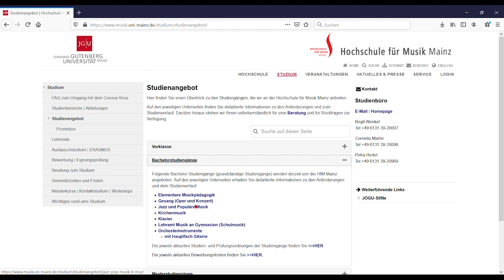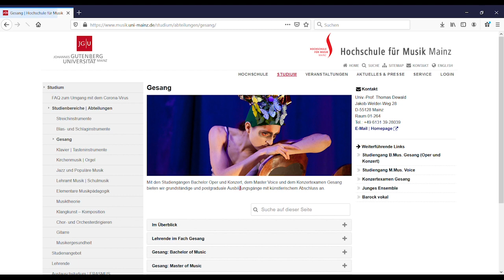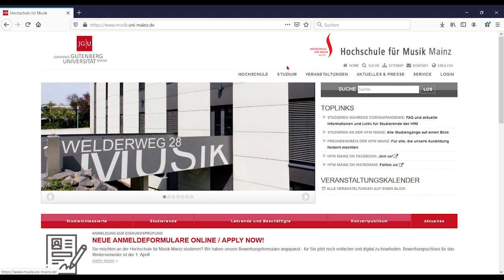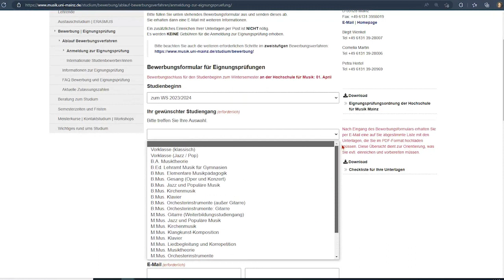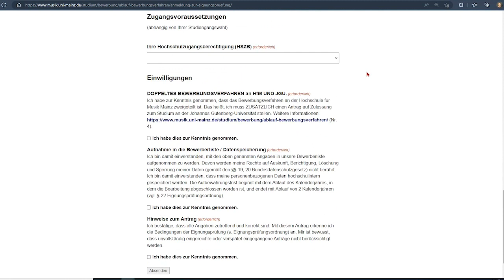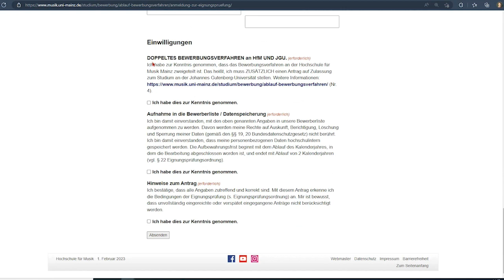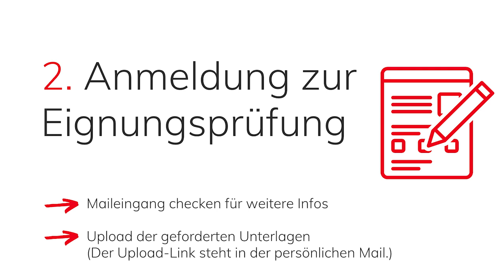Tutorial - Bewerbung an der HfM Mainz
Videoanleitung für die Bewerbung an der Hochschule für Musik Mainz

Informationen zu Studiengängen und Anforderungen in der Eignungsprüfung 0:27

Informationen zu einzelnen Abteilungen 1:30
Bewerbung zur Zulassung zur Eignungsprüfung 2:19
Anleitung Schritt-für-Schritt 3:02
Bewerbungsformular 3:36
FAQs zu Bewerbung und Eignungsprüfung 5:49
Bis bald an der HfM Mainz! 6:11